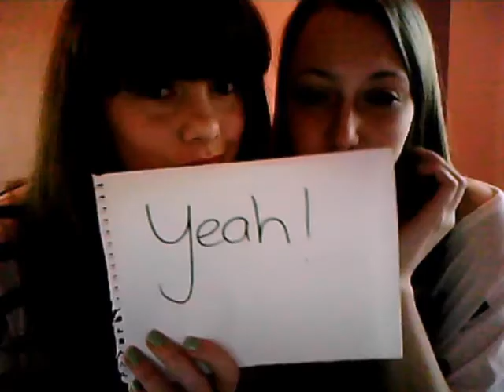True friend - Chayenne & Marit